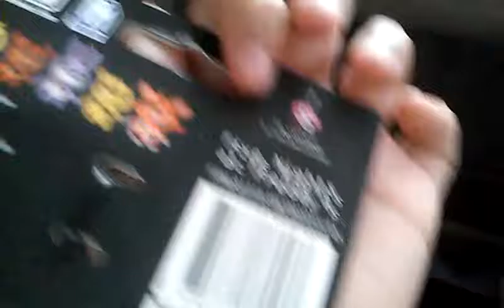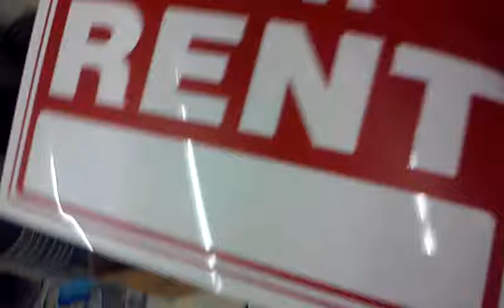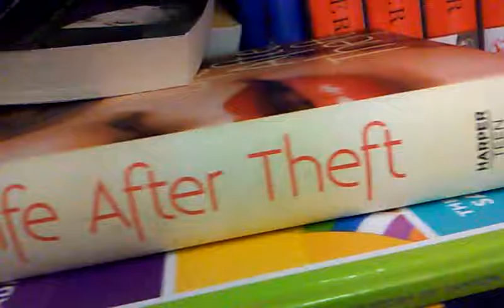School stuff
WHY IS SCHOOL HERE